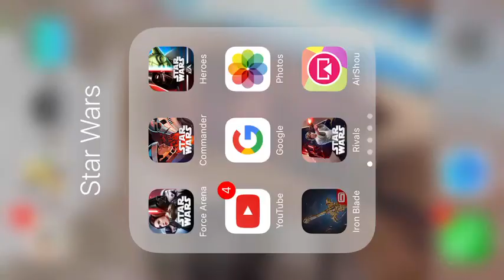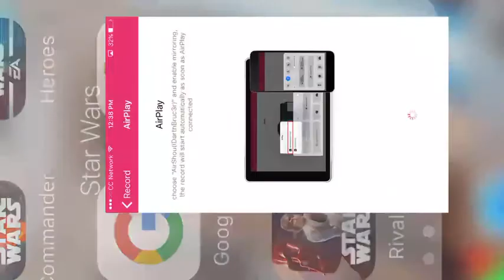IRON BLADE-LEVEL 34 MY GUY IS A SAVAGE!!